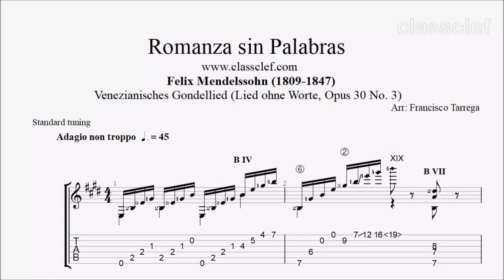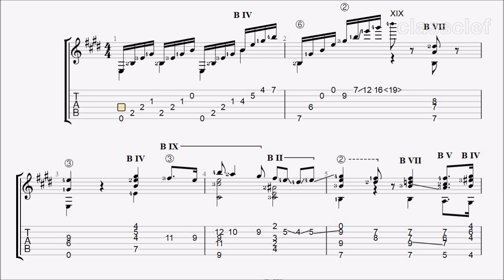TAB/Sheet: Romanza sin Palabras (Opus 30 No 3) by Felix Mendelssohn [PDF + Guitar Pro + MIDI]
Felix Mendelssohn Bartholdy  (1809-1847) was a German composer, pianist, organist and conductor of the early Romantic period. Mendelssohn's work includes symphonies, concerti, oratorios, piano music and chamber music. His most-performed works include his Overture and incidental music for A Midsummer Night's Dream, the Italian Symphony, the Scottish Symphony, the Hebrides Overture, his Violin Concerto, and his String Octet.

Arranged by Francisco Tarrega

Tárrega (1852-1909)  is considered to have laid the foundations for 20th century classical guitar and for increasing interest in the guitar as a recital instrument. Tárrega preferred small intimate performances over the concert stage. Some believe this was because he played without the nails needed for volume. Others say this was related to his childhood trauma.